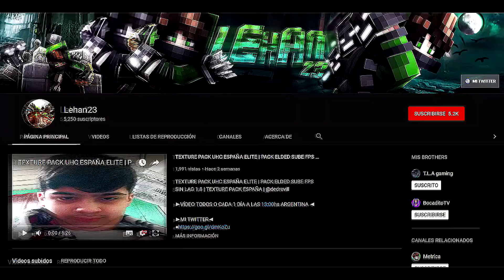EL MEJOR TEXTURE PACK DEL 2020 (FPS BOOST) | MI NUEVO TEXTURE PACK PARA SKYWARS RUSH Y BREEZILY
🔥VÍDEO TODOS O CADA 1 DÍA A LAS 13:00hs ARGENTINA

🔥DIRECTOS TODOS LOS DIAS EN TWITCH!

🔥NO OLVIDES ENTRAR AL DISCORD DEL CANAL!

►Mi Twitah, Twitch y Descarga◄

►Info Gaymer◄

🌟Mi Fov: 85
🌟De donde soh?: Argentina, BsAs
🌟IGN Minecraft?:Lehan23 & LehanTomaPepsi
🌟IGN LOL?:LehanTomaPepsi
🌟IGN Fortnite?:tengo eso como se llama? Huevos
🌟Cuantos años teneh?:Diehsisiete
🌟Con k grabah?:Grabo Con Action
🌟Con k editah?:Edito con Sony Vegas Pro 13

►SET UP ah c asia el gringo◄

🖥️PROCESADOR: Pentium Gold G5400
🖥️GRAFICA: MSI Nvidia Geforce 1030
🖥️PLACA MADRE: MSI H310m Gaming Plus
🖥️RAM: 4GB soy pobre ene deah
🖥️GABINETE: Lo robe en carrefour marca pcbox
🖥️ESCRITORIO: Caja de carton que vino el gabinete
🎙️MICROFONO: Blue Snowball
🖱️MOUSE: Gila Gaming
⌨️TECLADO: HyperX Allow FPS
📞AURICULAR: Hyperx Cloud 2
📱CELULAR: moto yamaha ahre moto g5